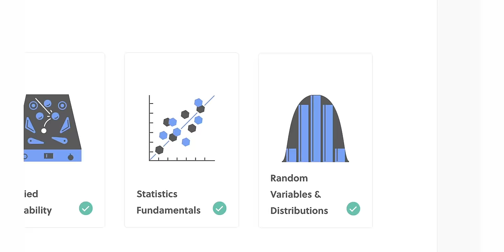Can a meat eater and a vegan agree in a debate?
💙📚 Get your copy of my new book How to Argue With a Meat Eater (And Win Every Time)

TODAY'S VIDEO:

In today's video, I discuss veganism with Pablo, a student at UC Riverside. Throughout the conversation we debate Pablo's reasons for eating animals and he finds himself beginning to challenge his own logic as the realisation that his actions and values don't align begins to dawn on him.